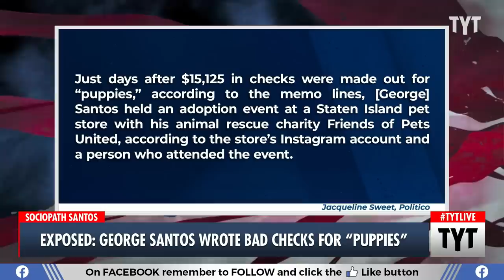EXPOSED: George Santos Wrote $15,000 in Bad Checks to Buy Puppies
George Santos was charged with theft in 2017 over using several bad checks to buy puppies from Amish breeders. John Iadarola, Wosny Lambre, and David Shuster discuss on The Young Turks. Watch TYT LIVE on weekdays 6-8 pm ET.

"Rep. George Santos was charged with theft in Pennsylvania’s Amish Country in 2017 after a series of bad checks were written in his name to dog breeders, according to the court and a lawyer friend who helped him address the charge.

Just days after $15,125 in checks were made out for “puppies,” according to the memo lines, Santos held an adoption event at a Staten Island pet store with his animal rescue charity Friends of Pets United, according to the store’s Instagram account and a person who attended the event."

230210__TA03Exposed